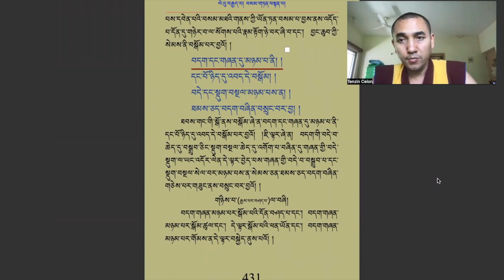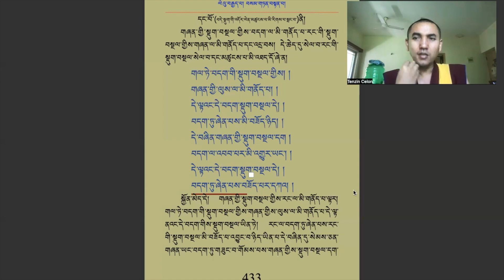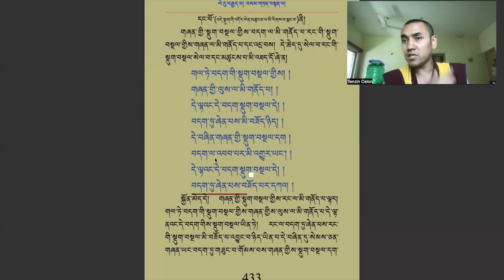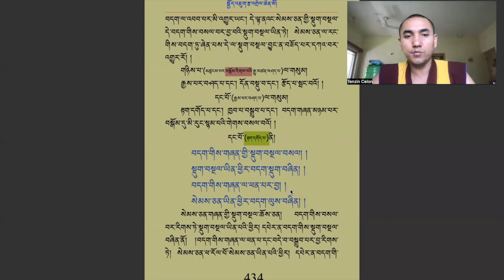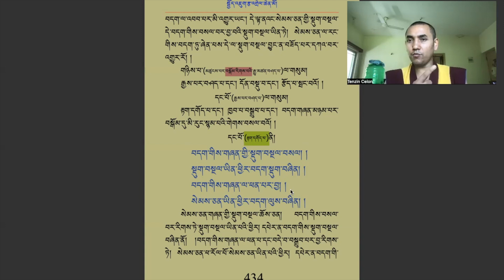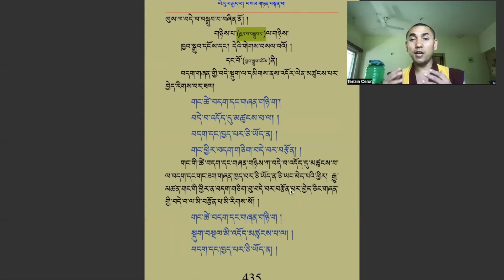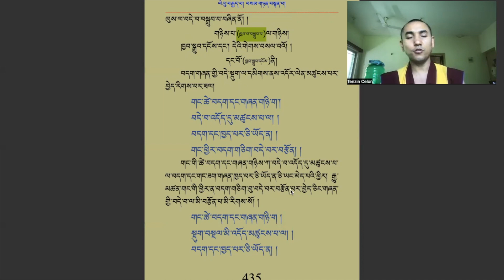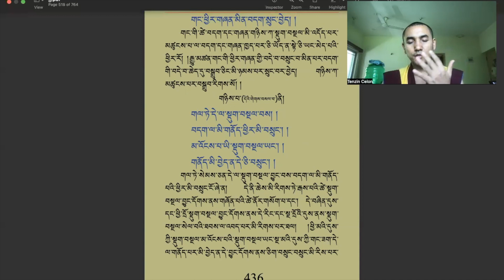སྤྱོད་འཇུག་བསམ་གཏན་ལེའུ། ༡༨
I am Tenzin Celon and lecturer at The Dalai Lama Institute for Higher Education, Bengaluru.